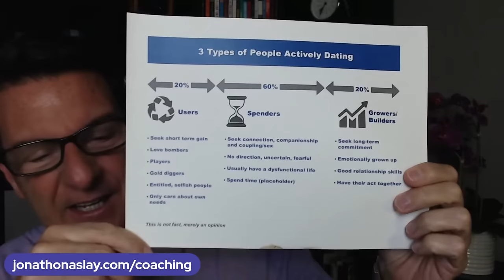When A Man Does THIS, He'll Be Loyal To You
If you are asking any of the following questions or searching for:

- Online dating
- Love Advice
- Love coach for women
- Dating advice
- Dating advice for women
- Dating coach
- Understanding men
- Relationship coach